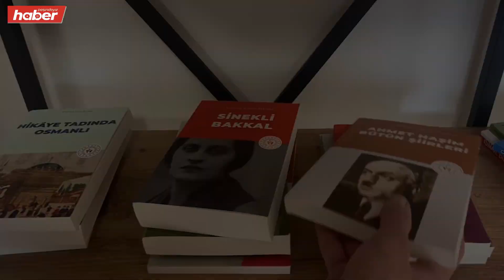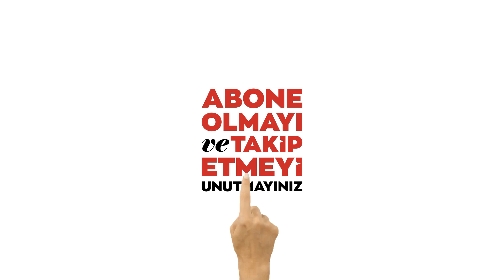Uşak’ta üniversite öğrencilerinden hastanedeki çocuklara sürpriz ziyaret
Uşak'ta üniversite öğrencileri, sosyal sorumluluk projesi kapsamında hastanedeki çocuklara sürpriz ziyaret gerçekleştirildi.

“Hastane hiç bu kadar eğlenceli olmamıştı” projesi kapsamında Uşak Eğitim ve Araştırma Hastanesi’nin Çocuk Polikliniği bölümünde yatılı kalan hasta çocuklar ve aileleri ziyaret edildi.

Üniversite öğrencileri ve Türk Kızılayı Uşak Şubesi gönüllü gençlerinin gerçekleştirdiği ziyarette çocuklara çeşitli hediyeler verildi.

Daha sonra Uşak Valisi Turan Ergün tarafından 17 Ocak’ta açılışı gerçekleştirilen “Hastane sınıfı”na yaklaşık 60 kitap bağışlandı.

Öğrencilerin, hasta çocuklara hastaneyi sevdirmeyi amaçladıkları projeyi beğendiğini belirten hasta yakını Emine Kozak, “Teşekkür ederiz. Çocukları sevindirdiniz, bizleri sevindirdiniz sağolun. Böyle projelerinizi destekliyoruz.” dedi.

Mutluluğunu dile getiren hasta yakını Kemal Ceylan ise, “Çok mutlu olduk. Bizler için güzel bir duygu. Sizlerden Allah razı olsun. Projenizi beğendik. Daha önceden böyle bir şey yoktu. Şimdi çocuklar da mutlu oldu. İnsanlarda bu şekilde mutlu oluyor. Teşekkür ederiz, iyi ki varsınız.” ifadelerini kullandı.

Projede yer alan öğrencilerden Berkan Çetin, Mahmut Boğa ve Mehmet Erol ise proje kapsamında destek veren Uşak İl Sağlık Müdürlüğü, Gençlik ve Spor Bakanlığı İl Müdürlüğü, Uşak Türk Kızılayı Şubesi ve gönüllü gençleri ile TÜGVA Uşak İl Temsilciliği’ne teşekkür etti.